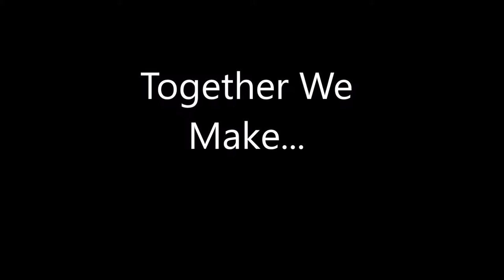Why Do I have Creed?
Hey!
Welcome to The Service Dog Life's Vlog! Today I will be sharing with you, why I have Creed and what he does for me!